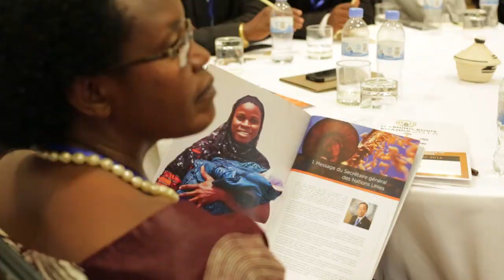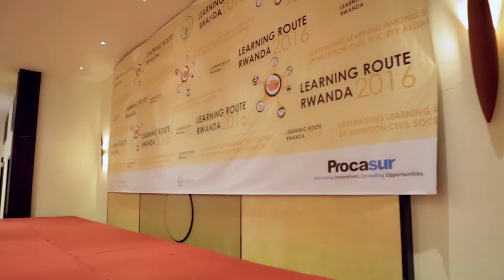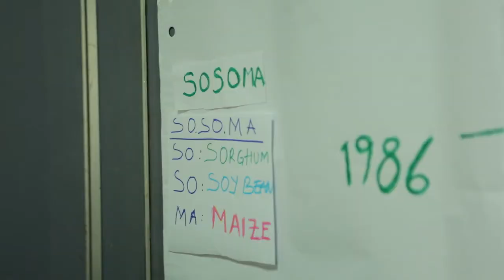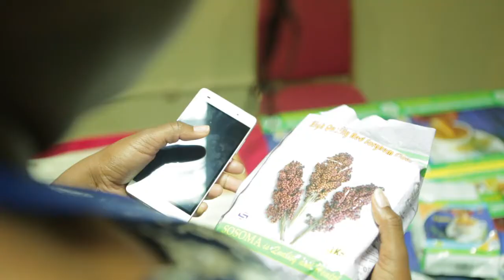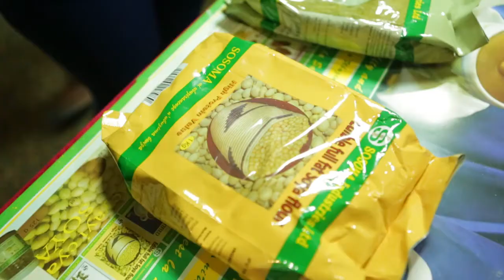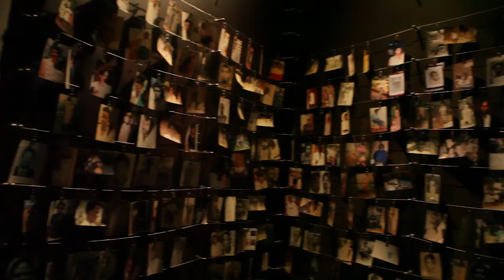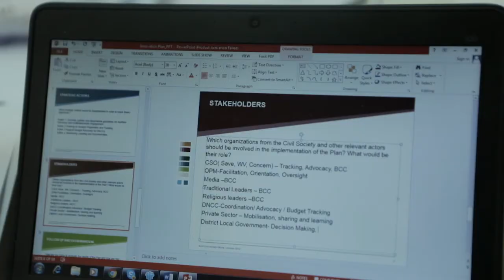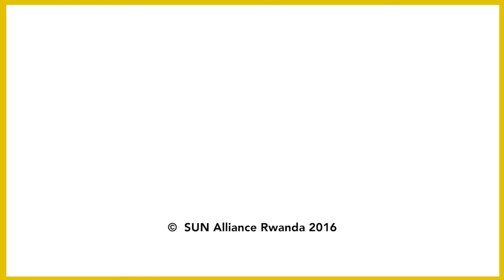SUN Civil Society Learning Route in Rwanda 2016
The Learning Route in Rwanda is the result of the active collaboration among SUN Civil Society Network, SUN Alliance (Rwanda) and its member organizations and PROCASUR Corporation.
The Learning Route was implemented in Rwanda, in the localities of Kigali, Nyanza, Huye and Gisagara. It started on the 30th of October in Kigali and ended on the 5th of November 2016.